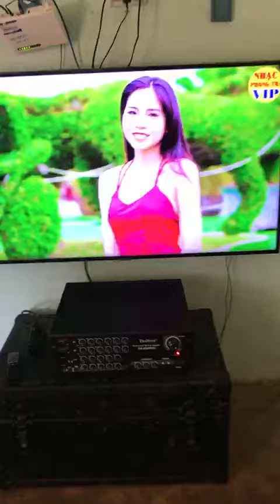AMPLY CỦA KHANG AUDIO Ở XÃ : IAPAL- CHƯ SÊ - GIA LAI